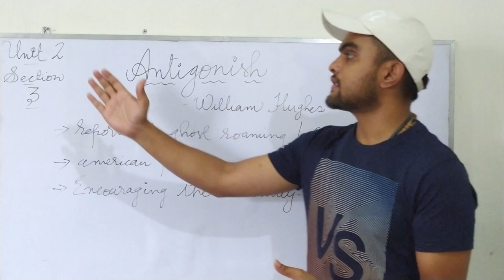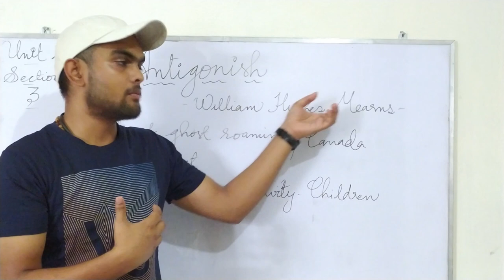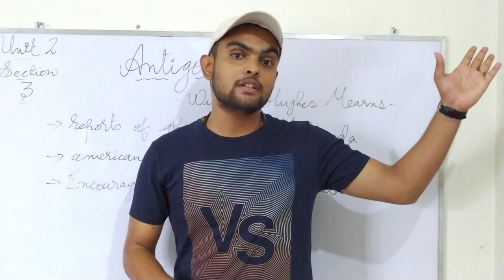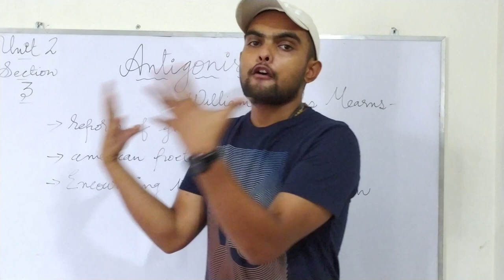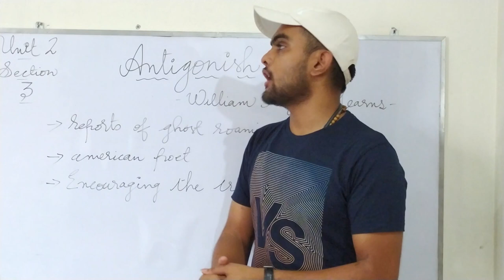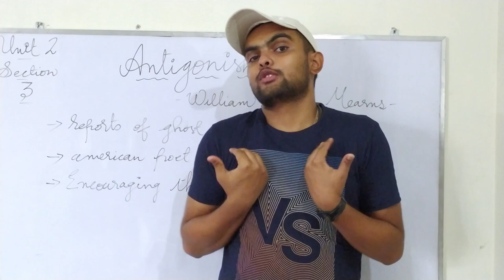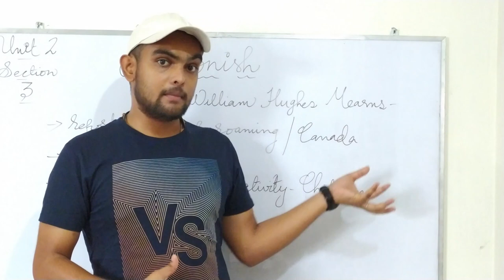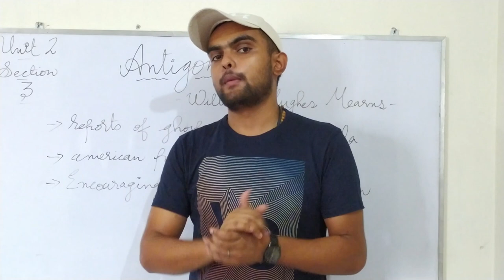Antigonish | Explained | W H Mearns | Class 7 | Cbse